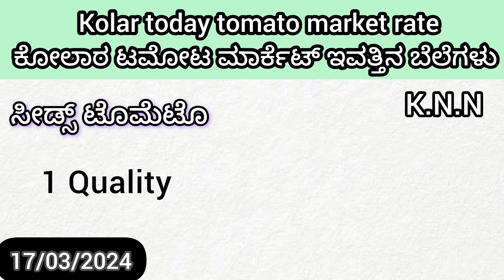Live Kolar today 17/03/2024 tomato rate in ಕೋಲಾರ ಟಮೋಟ ಮಾರ್ಕೆಟ್ ಇವತ್ತಿನ ರೇಟ್ ಎಷ್ಟುಗೊತ್ತಾ.?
|| Kolar today || 17/03/2024 tomato rate in  ಕೋಲಾರ ಟೊಮೊಟೊ ಮಾರ್ಕೆಟ್ ಇವತ್ತಿನ ಬೆಲೆಗಳು  Kannada 2024